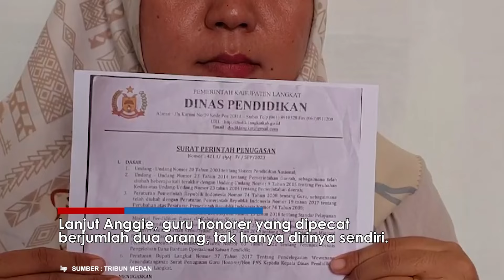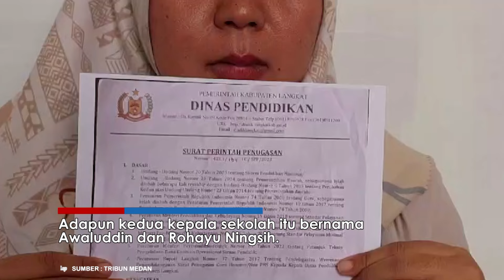NASIB APES Guru Honorer SD Lubuk Dalam Dipecat Kepsek, Usai Demo Kecurangan Seleksi PPPK Langkat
TRIBUN-MEDAN.com, LANGKAT - Persoalan kecurangan seleksi Pegawai Pemerintah dengan Perjanjian Kerja (PPPK) guru di Kabupaten Langkat, Sumatera Utara, hingga sampai saat ini tak kunjung usai.

Pasalnya tuntutan ratusan guru yang dicurangi pada seleksi tersebut, hingga sampai saat ini belum dipenuhi atau dikabulkan oleh Pemerintah Kabupaten (Pemkab) Langkat.

Alih-alih mendapat kabar baik dari Pemkab Langkat, malah salahseorang guru honorer bernama Anggie Ratna Fury Putri yang memperjuangkan haknya dipecat oleh kepala sekolahnya berinsial T.

Diketahui T adalah kepala sekolah (kepsek) SD 050666 Lubuk Dalam.

"Mulanya kami lagi rapat, dan saya enggak berfikir dengan PPPK. Setelah itu rapat kami yang terakhir, kok membahas tentang PPPK. Karena memang saya ikut aksi dan memperjuangkan hak saya. Gak ada sama sekali, saya bawa kepala sekolah dan tidak ada bawa nama-nama sekolah kami," ujar Anggie saat diwawancarai dikediamannya, Rabu (1/5/2024).

Lanjut Anggie, guru honorer yang dipecat berjumlah dua orang, tak hanya dirinya sendiri.

"Kepala sekolah bilang, atasnama ibu Anggie dan Ibu Nurul, besok gak usah ke sekolah ini lagi," ujar Anggie menirukan ucapkan kepsek.